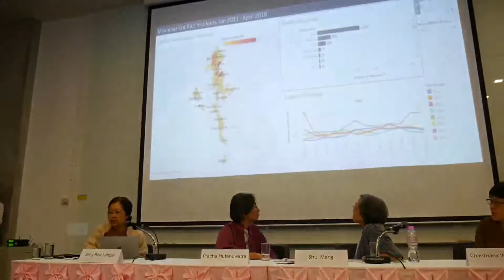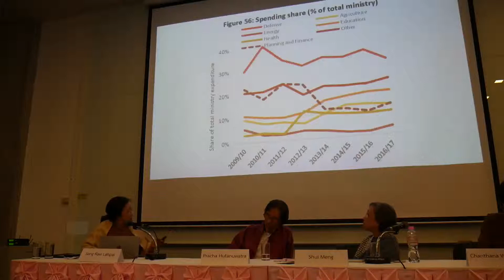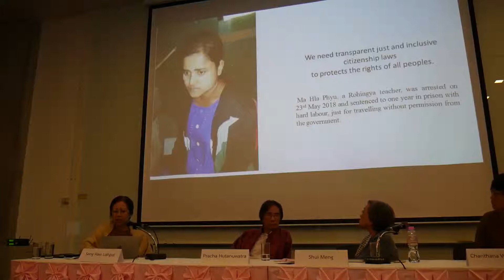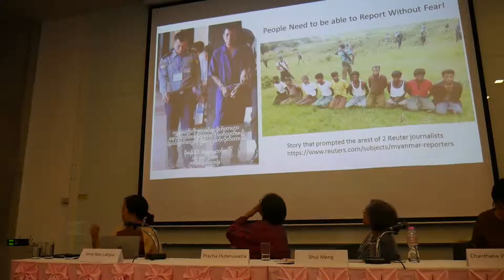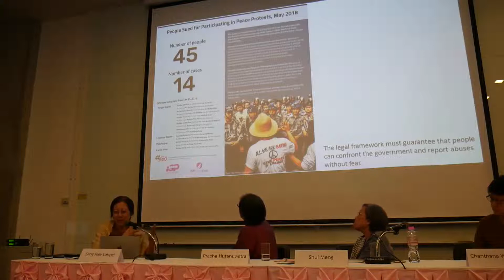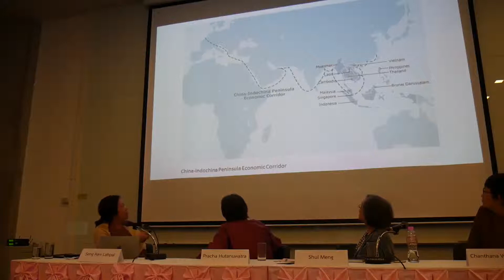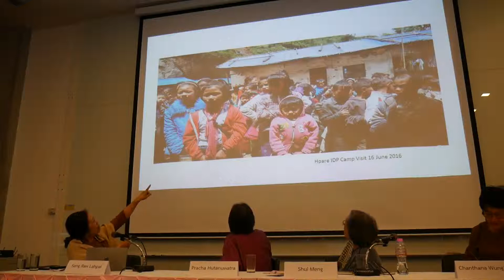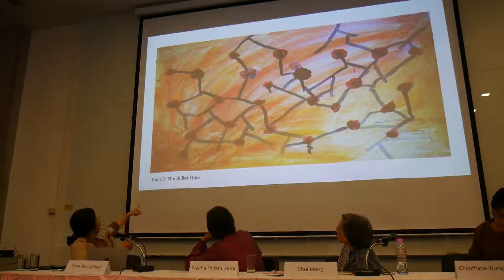Sombath Lecture-18-08-02-Lahpai Seng Raw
Sombath Lecture by Lahpai Seng Raw, founder of the Metta Development Foundation, on 02 August 2018 at Chulalongkorn University, Bangkok, Thailand